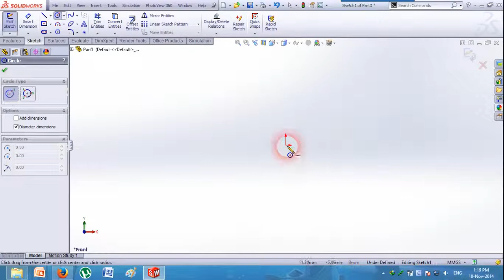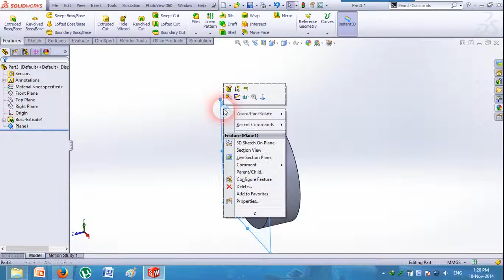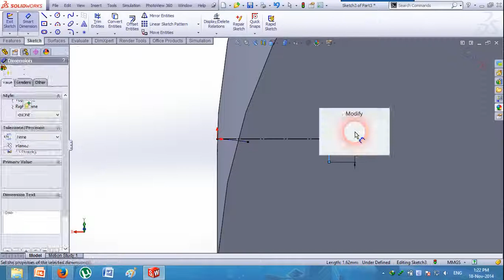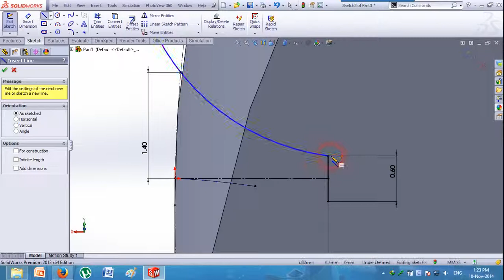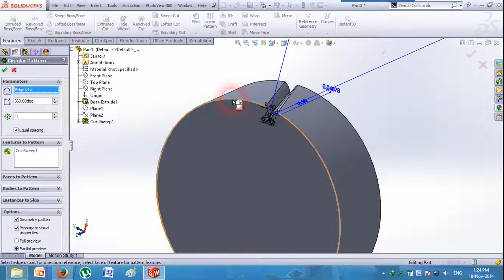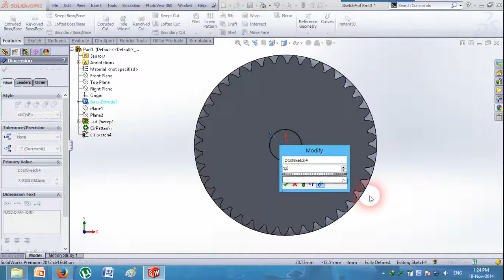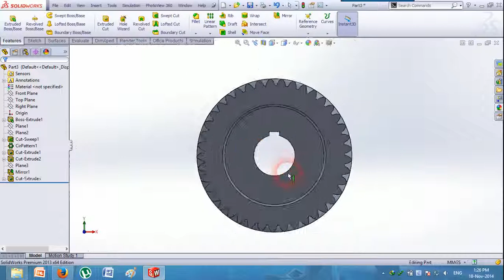Design Helical gear in Solidworks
Draw Helical gear in Solidworks